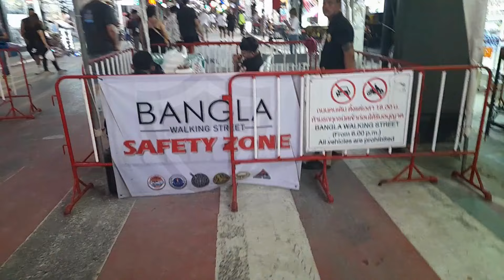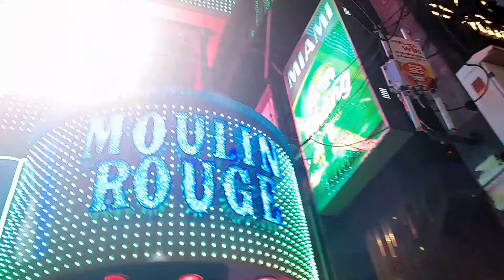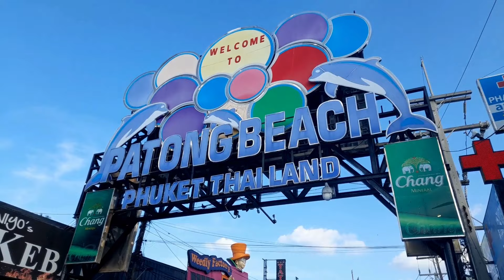Bangla Road Patong Walking Tour | Phuket nightlife | Things to do in Phuket Thailand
Bangla Road in Patong, is known as the ‘walking street’ and it is famous for its extravagant nightlife. A walking tour down Bangla road in Patong, Phuket, Thailand.  I walked up and down the street after the sun set, and also late afternoon when the street was quiet different.

CHAPTERS:
0:00 Bangla Road nightlife
8:38 Bangla Road late afternoon